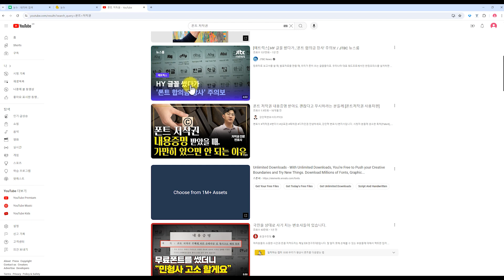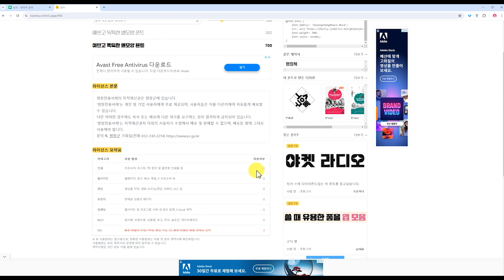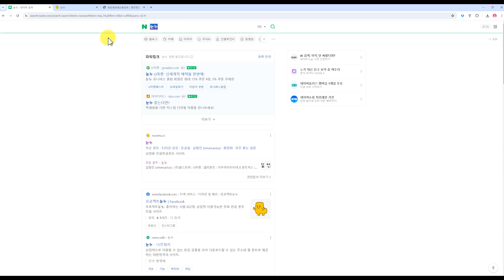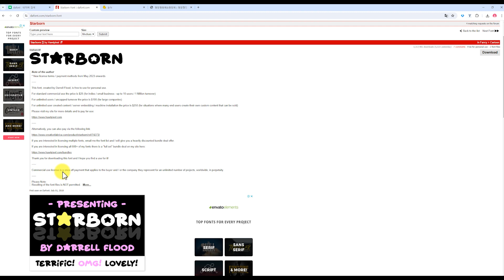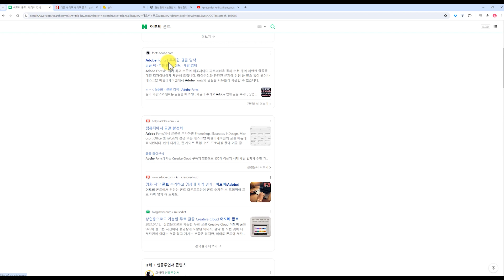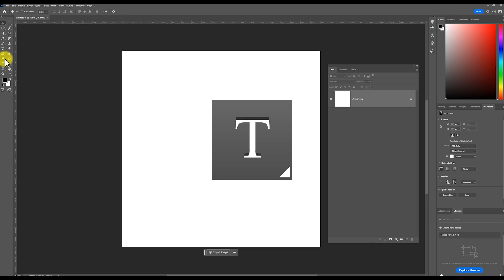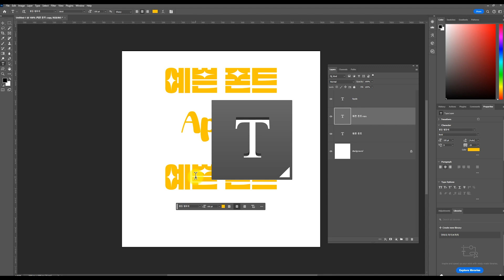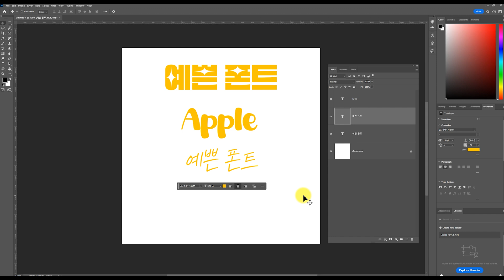무료 폰트 다운받고 컴퓨터에 설치까지! 쉽다!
무료 사이트 2곳과 유료 사이트 1곳을 알려드립니다.

00:00 인트로
00:55 눈누 폰트 다운받기
06:07 dafont 다운받기
11:16 어도비 폰트 다운받기
13:43 포토샵에서 폰트 쓰기